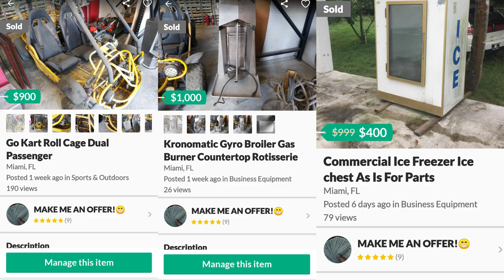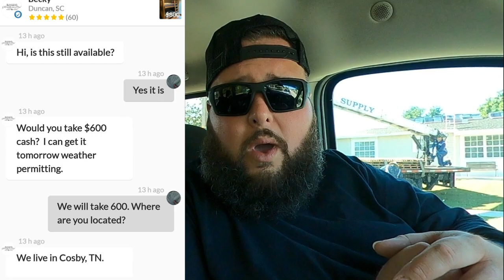I Made $1,700 Selling Free Stuff You Can Too | How To Get Free Stuff | Trash To Cash | Free Money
I Made $1,700 selling free stuff and you can too. In this video I show its possible to make some extra money by selling stuff people give you for free. I also show how you can get free stuff to sell online. It's FREE MONEY

Follow me on the new app Rumbl by downloading it to your phone and searching fatman the flipper

Fatman The Flipper

My Flippin Life

El CuBaNaSo

Suburban Beard

Manny Da Mannequin

Taking A Rizk